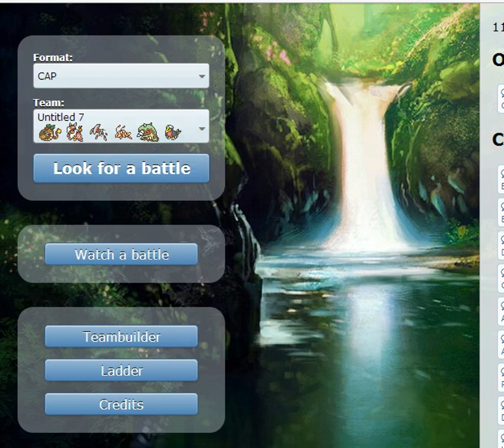Pokemon Showdown CAP: Evil face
Welcome Fakemons